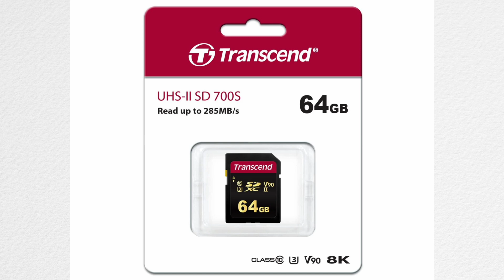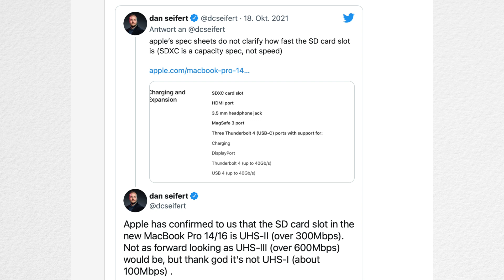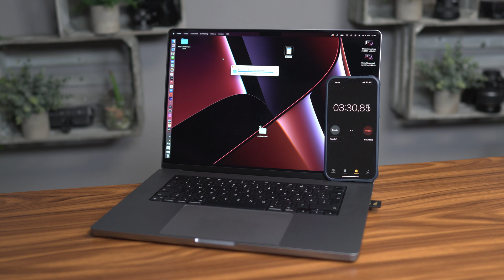MacBook Pro 16 2022, wie schnell ist der SD Kartenleser bei UHS II SD Karten? Test UHS 2 SD Karte !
MacBook Pro M1 Max, wie schnell ist der SD Kartenleser bei UHS II SD Karten ? Test UHS 2 SD Karte UHS II SD Karte
Mein MacBook Pro
MacBook Pro 14

Weiteres Zubehör für euer MacBook Pro :

Samsung 49 Zoll curved Monitor:

Jellycomb Bluetooth Tastatur beleuchtet:

Fitforth normales Usb C Dock mit allen Anschlüssen :

PC Lautsprecher Amazon Basics 1 Paar:

Schutzhülle MacBook Pro 13 Zoll Holzoptik:

Schutzhülle Macbook in allen Farben erhältlich:

Schutztasche Filz grau:

Sandisk pro Extreme 1 TB SSD Festplatte

Baseus USB c Hub stehend  :

Baseus USB C Hub vertikal Anschluss Leiste bei Amazon nicht lieferbar aber bei Ebay :

Mein Setup im Video :
LED Leuchtreklame verschiedene Motive :

Wanddeko:
Set 3 Deko Obstkisten grau

Kabellose beleuchtete Bluetooth Tastatur für den Mac

Macbook pro M1 13 Zoll

Retro Glühlampe

Meine Youtube Technik in der Übersicht:

Meine Kameras :

Blackmagic Pocket Cinema 6k pro

Vollformat Kamera Sony A7 C

APSC und vlogging Kamera Sony ZV E10

meine action Kameras :

Gopro Hero 9 Black

DJI Pocket 2

INSTA 360 one x2 360 grad Kamera

INSTA 360 go 2

Meine DJI Drohnen :

DJI Mini 2

DJI Air 2s

Mein Macbook zum arbeiten und Videos schneiden:

MacBook Pro M1 max 16 Zoll

Studio Monitor Samsung Curved G9

Audio Bearbeitung und Tonstudio :

Rode Caster Pro

Microphone Studio Rode NT 1

Microphone Mobil Rode Wireless Go

Microphone Mobil Kamera Rode Videomic pro plus

Vielen Dank :-)  Wenn du ein Produkt über diesen Link kaufst, erhalte ich eine kleine Provision.Für deinen Kauf bedeutet das keinerlei mehr kosten.
Damit hilfst diesen Kanal zu unterstützen um in Zukunft noch mehr interessante Videos zu produzieren. LG